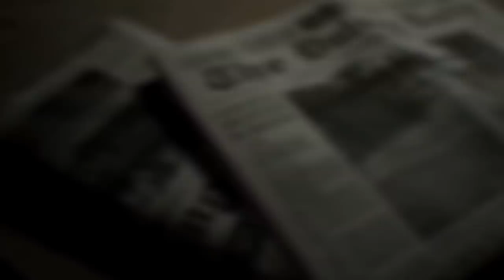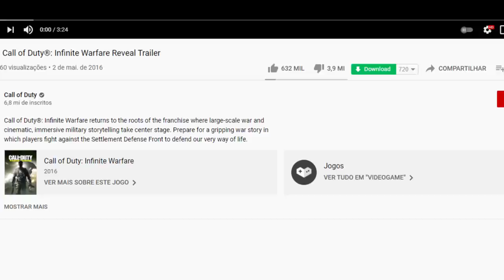Jogos que foram ODIAD0S por MUDAREM muito!